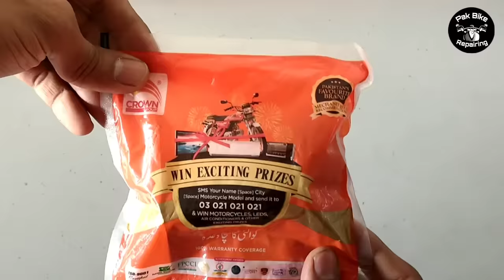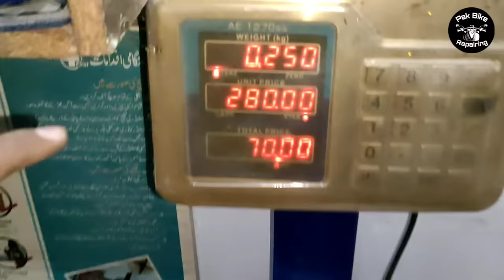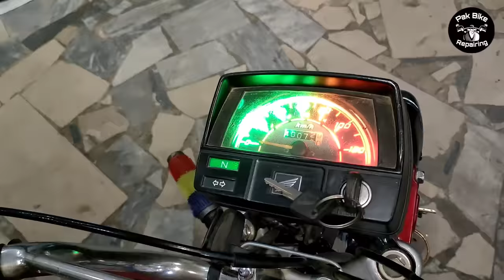How To Install LPG Gas Kit On Bike || 1 kilo Mein 120 kilometer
how to install LPG gas kit on motorcycle,
kya LPG gas pay bike ko convert karne se engine per Koi nuksan Hota Hai, convert motorcycle LPG gas, complete detail in this video,

Pak bike repairing centre Darul Sakina Road Bahadur town Jhang sader